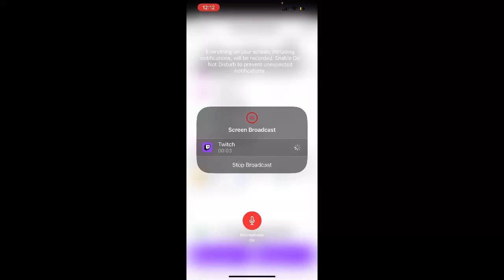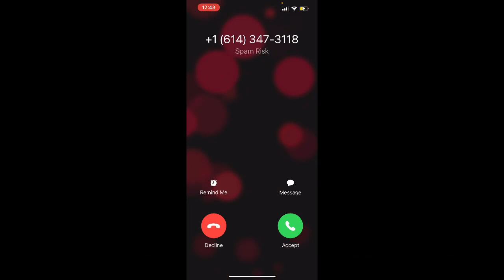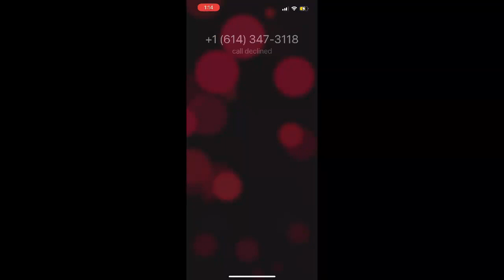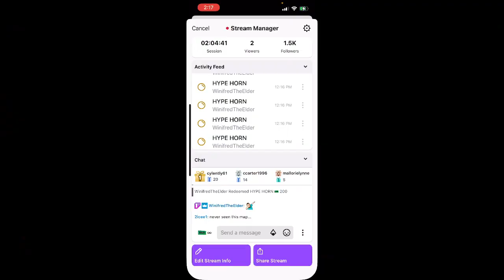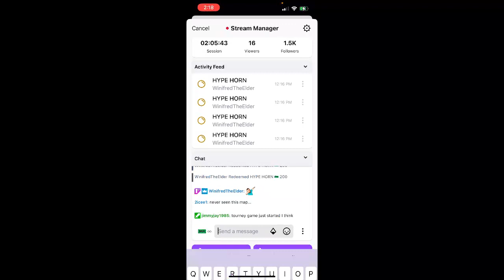The Final Round of the Risk 5aside Tournament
This is 2v2 for the 5aside Tournament
Top Grandmasters in Team Risk!

Team GrandMasterbaiters
Blue - Centari
White - Mo

Team OOPS!
Red - IamMomba
Black - JJbruh

JJbruhh